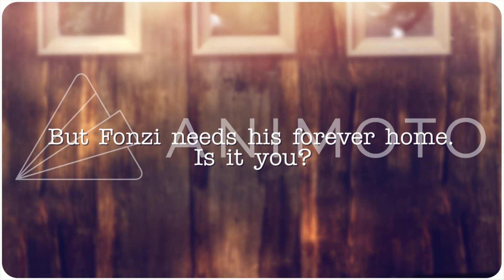Fonzi NS2165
Fonzi's available for adoption!